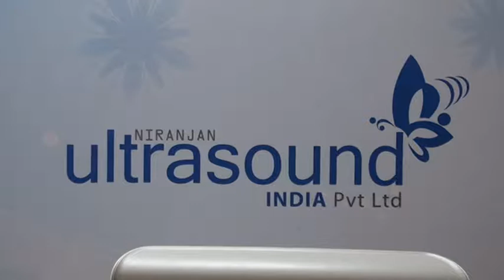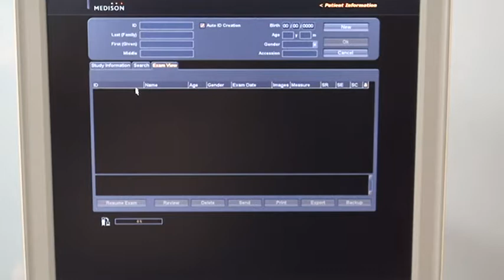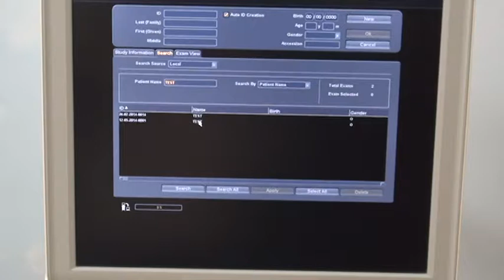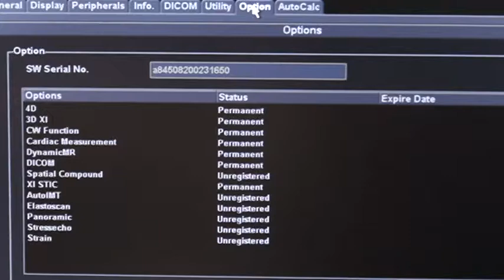MEDISON SONOACE X8 @ INDIAULTRASOUND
With its high speed and efficiency, the SonoAce X8 assures you of maximum patient throughput in all diagnostic settings.